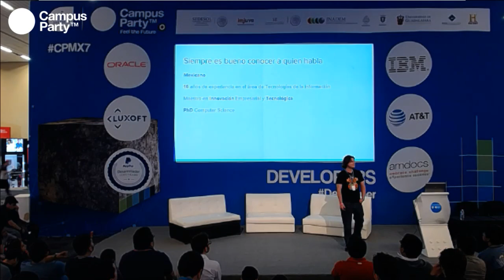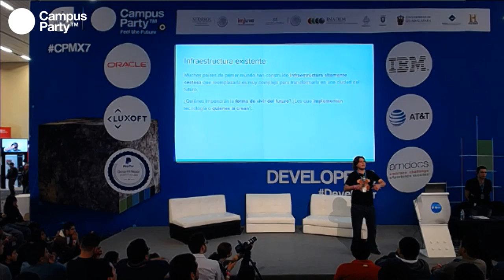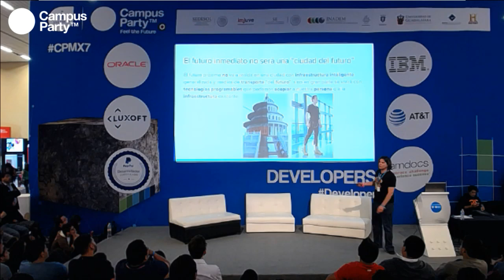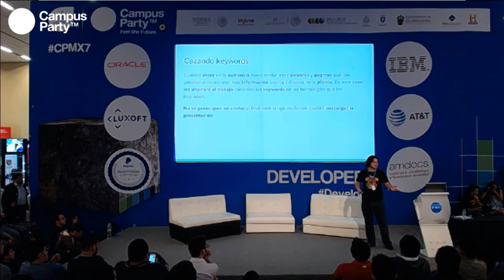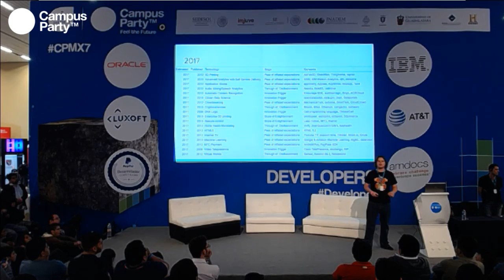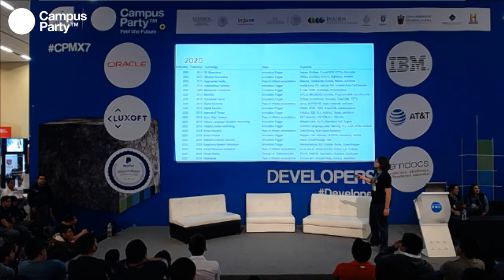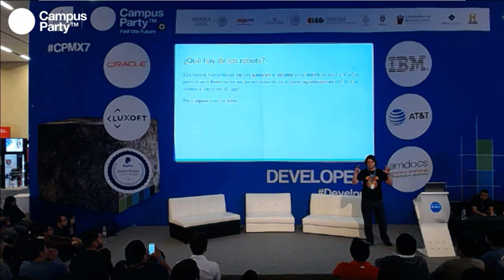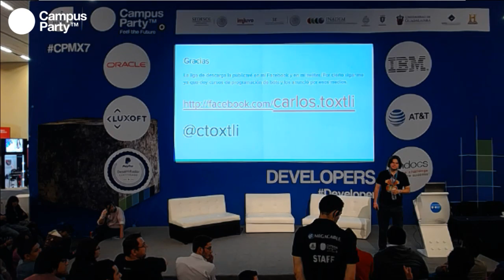CPMX7 Developers Carlos Toxtli Programación del futuro, profecías a 10 años